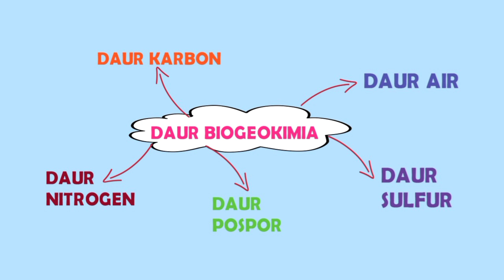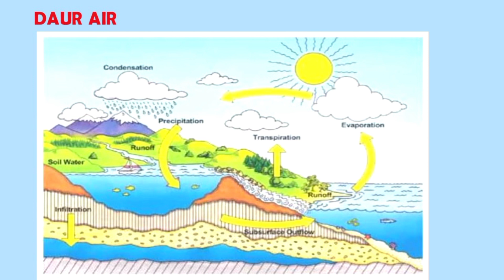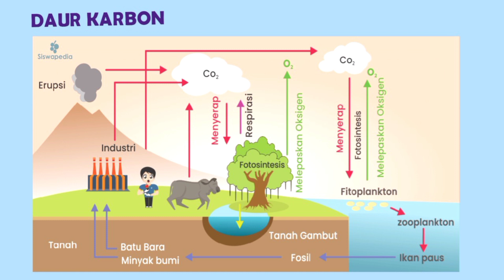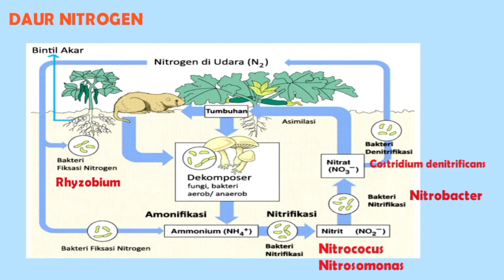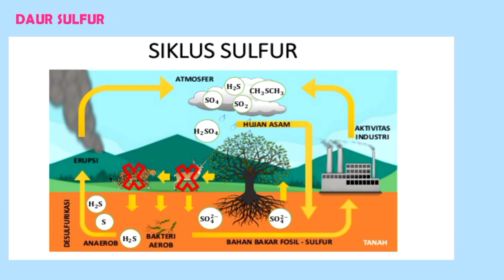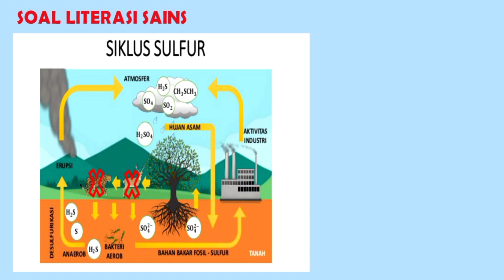Daur Biogeokimia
BAB EKOLOGI

Video ini memuat materi daur bigeokimia yang terdiri dari daur air, daur nitrogen, daur karbon, daur fosfor dan daur sulfur.

Dilengkapi dengan soal Literasi sains